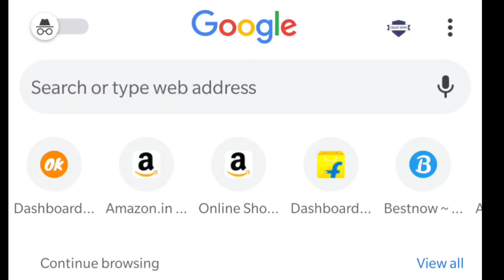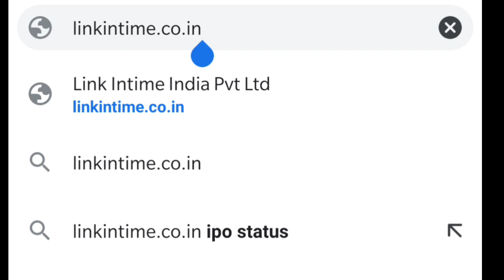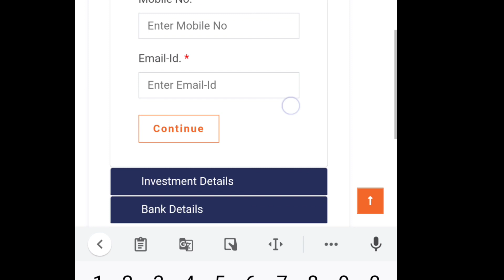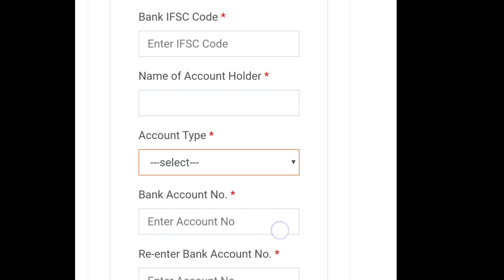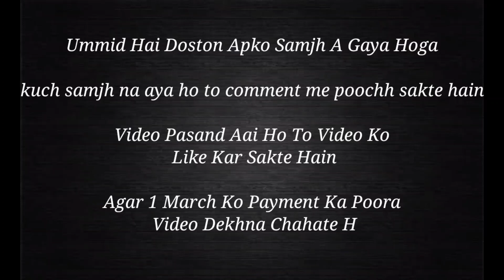Tata Steel Partly Paid Shares Payment Process ! Tata Steel PPD Shares Remaining Payment Full Process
Kaise Karein Tata Steel Partly Paid Share Ki Payment